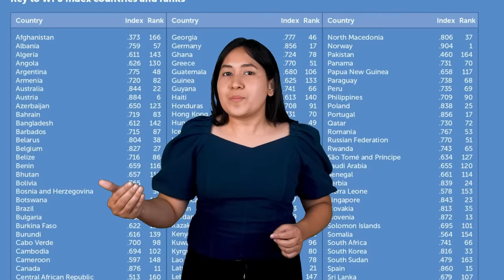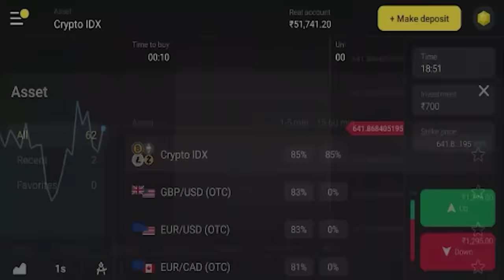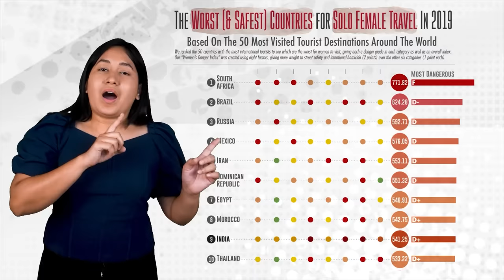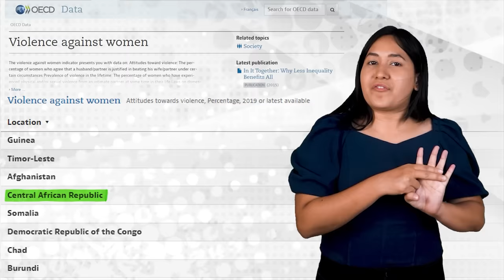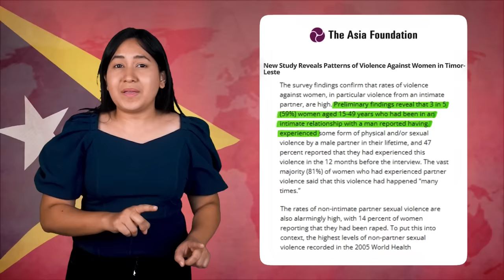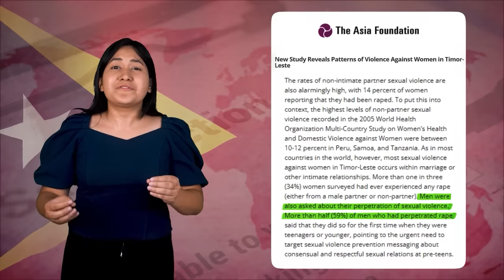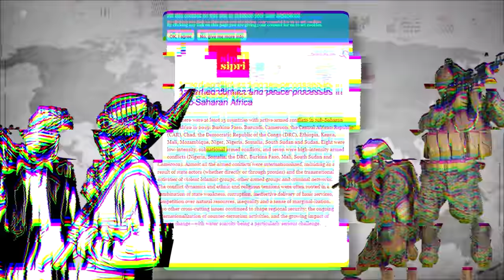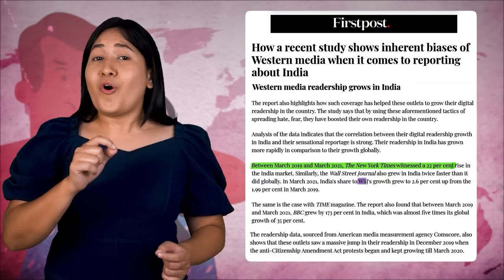WORST Countries To Be A Woman | Where Does India Stand?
Hello, Flearners Nikita here, and we all know and believe that India is one of the most dangerous countries for women. But do you know that the condition of women is not too good even in developed countries like the USA and UK. But then too these countries are hiding these things by publishing fake International reports. Why? Let's find out.